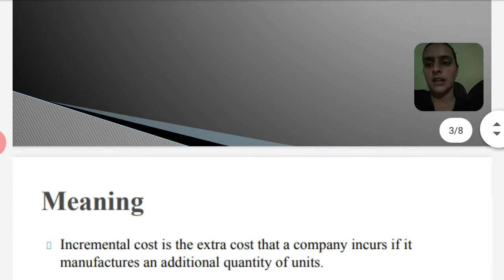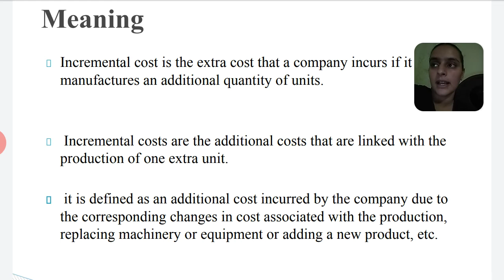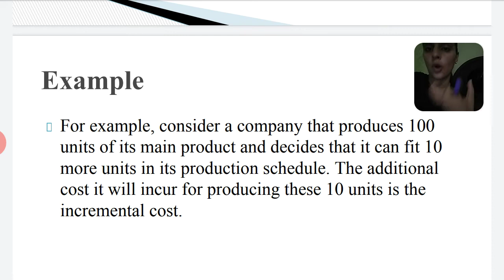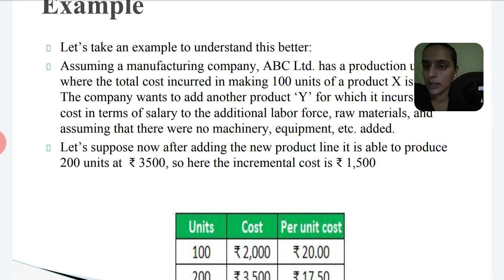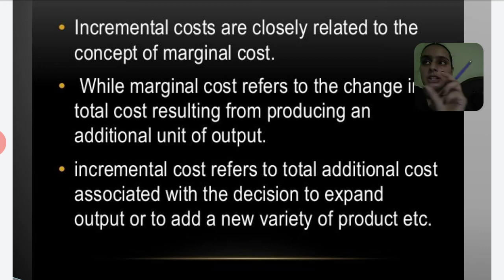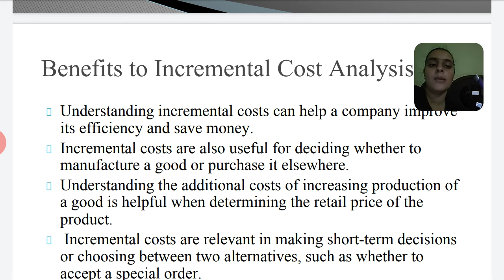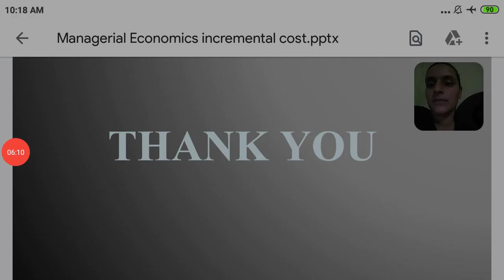Managerial economics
Incremental cost